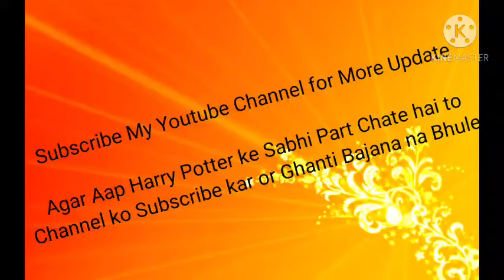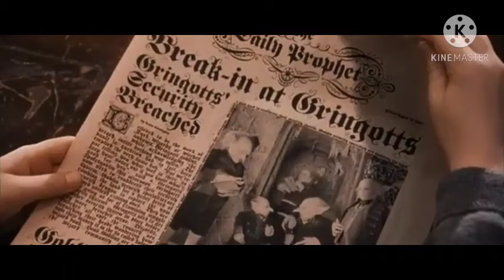Harry Potter Movie in Hindi Part 1 | Harry Potter ko hindi main Dekhiye | Mere YouTube Channel par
Harry Potter And The Sorcerers Stone 2001 Extended Dual Audio Hindi 720p .

Full movie pane ke liye mujhe comment kare.
main jald hi movie downloed karne ka tarika bataunga.